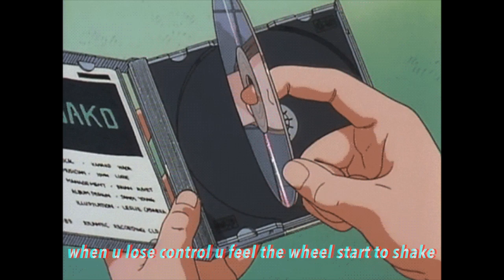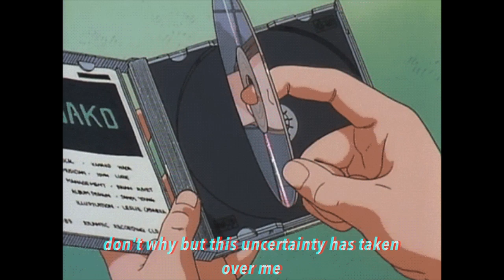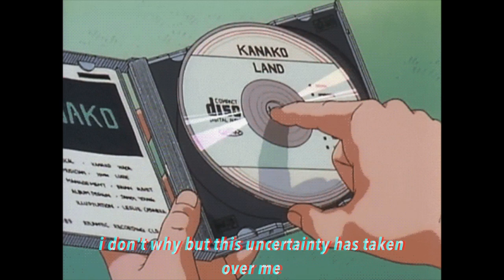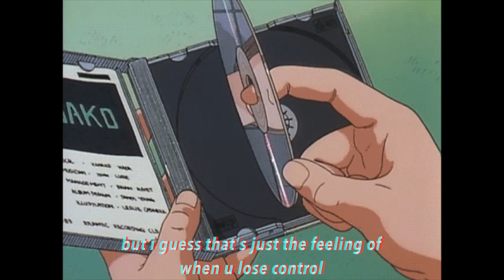when u lose control - joshua day (lyric vid)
when u lose control is the start of the album. this was the last song I did for this project. wanted a big intro to the world of perfect blue. when u lose control is indigo.

much love,
JD

'perfect blue' out now!